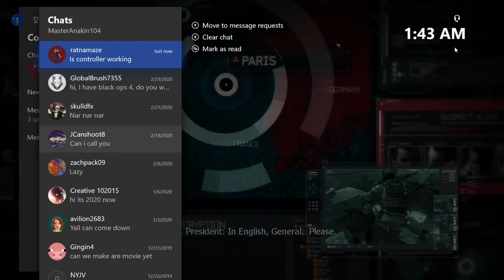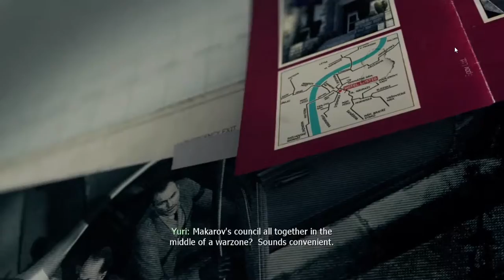Call Of Duty Modern Warfare 3: Iron Lady